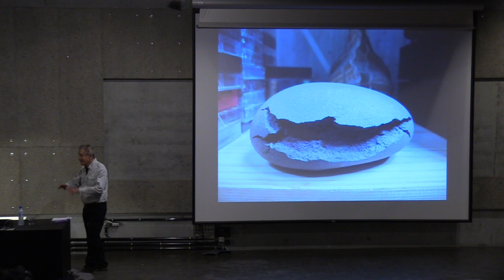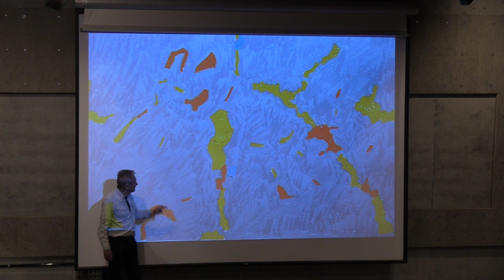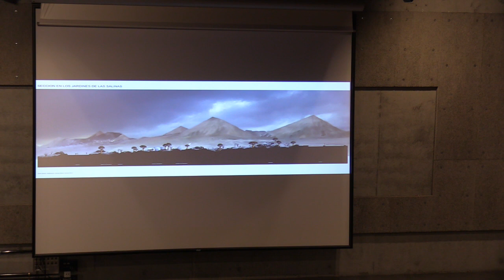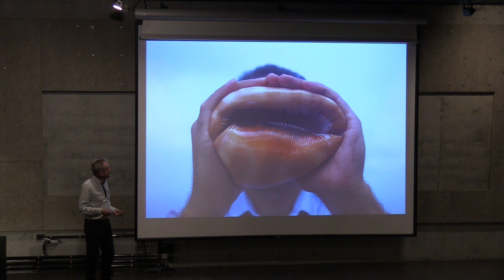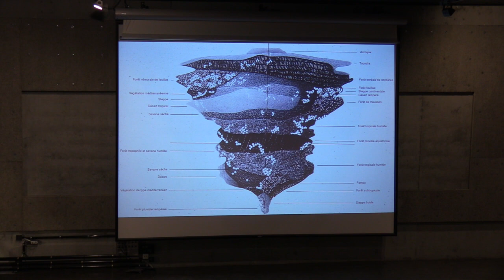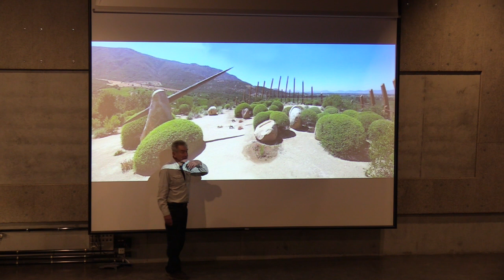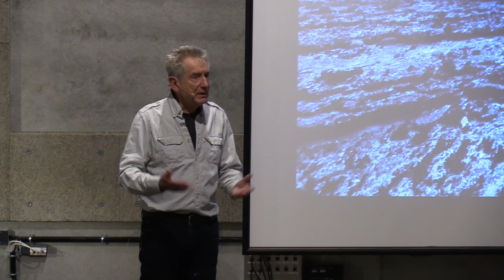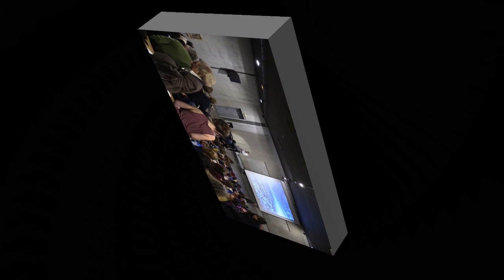Conférence de Gilles CLÉMENT | 16 janvier 2019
Sur une invitation de Nathanaël Abeille, le 16 janvier 2019, l'ENSA Limoges était heureuse d'accueillir Gilles Clément, pour une conférence intitulée "Rencontres".

« Le jardin et le paysage possèdent d’emblée une dimension artistique. Soit par la perception de l’espace (lecture sensible du paysage), soit par la composition dans l’espace (architecture du jardin). Certains artistes non-paysagistes se sont rapprochés de l’art du jardin, par l’évidence plastique des formes, textures et couleurs, ou par le sens des mots utilisés pour en parler. Je montrerai des images de rapprochements opérés avec des artistes photographes, sculpteurs, dessinateurs et chorégraphes ».
Gilles Clément

Crédit photo pour l'illustration de la conférence de Gilles Clément : Thierry Fontaine